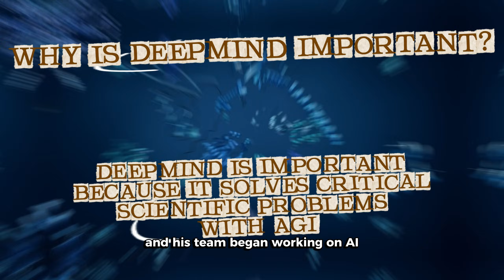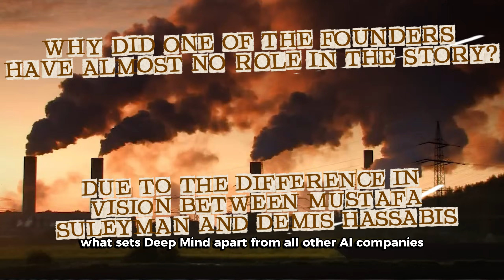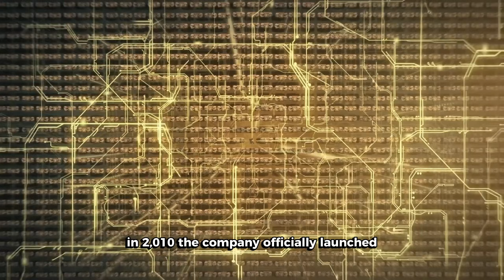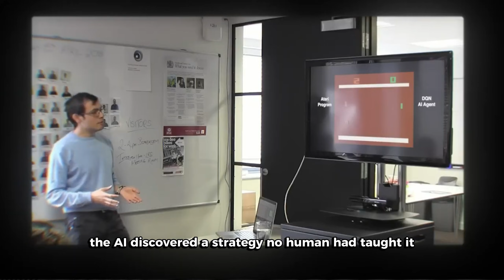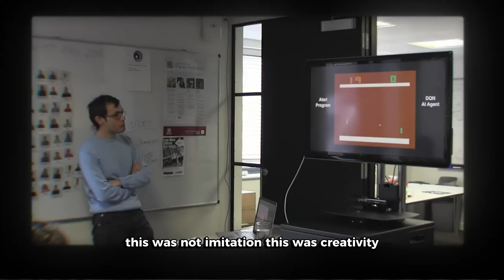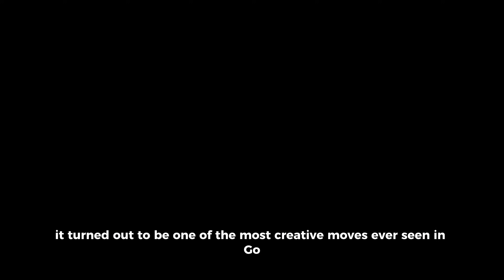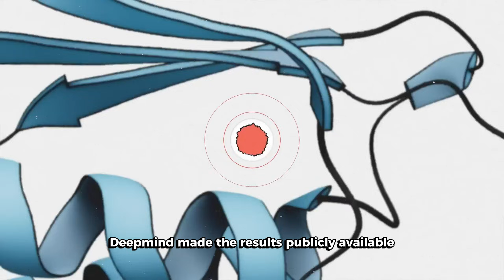Why AGI Is More Important and Powerful Than You Think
What if the most important mind in artificial intelligence hasn’t been fully understood yet?
This video dives into The Thinking Game, the true story behind DeepMind, Demis Hassabis, and the race toward Artificial General Intelligence. From AlphaGo to AlphaFold, this is how machines learned to think, create, and challenge humanity itself.

This is not science fiction. This is the real origin story of modern AI and the future it’s pulling us toward.

Timestamps

00:00 – Why Demis Hassabis May Redefine Intelligence
00:38 – What The Thinking Game Is Really About
01:15 – The Origins of DeepMind and AGI
02:05 – Games, AlphaGo, and the First Shock Moment
03:10 – AlphaZero and Learning From Nothing
04:05 – AlphaFold and the Biology Breakthrough
04:50 – The Real Risks and the Future of Humanity
05:15 – Final Question: What Is the Human Role Now?